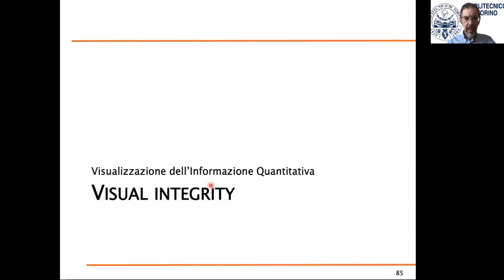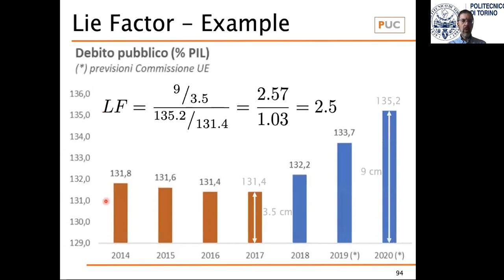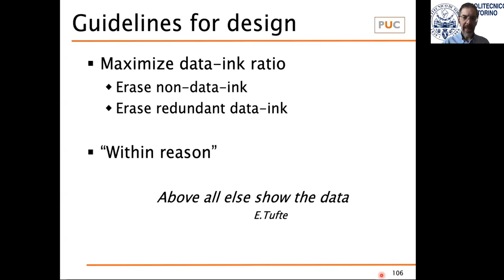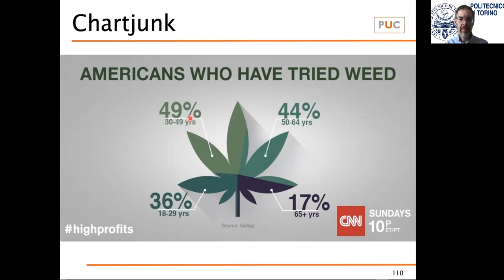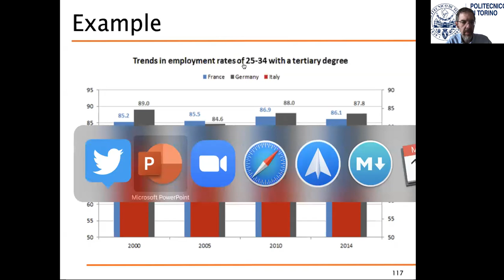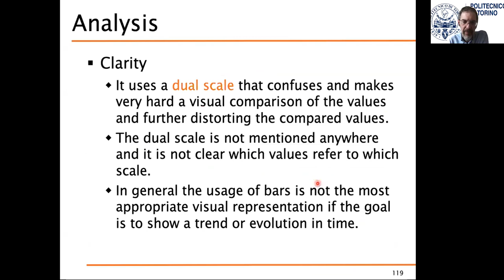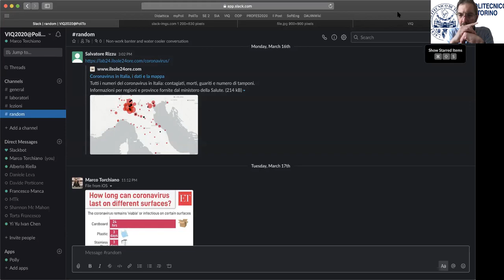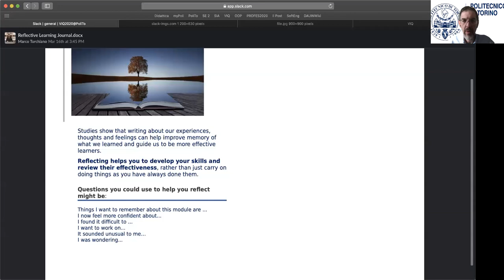VIQ2020 Lezione in diretta del 19 Marzo 2020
- Principi di integrità visuale
- Esempi di analisi